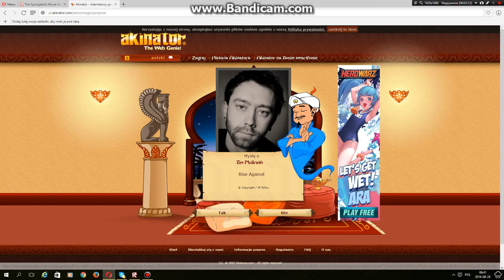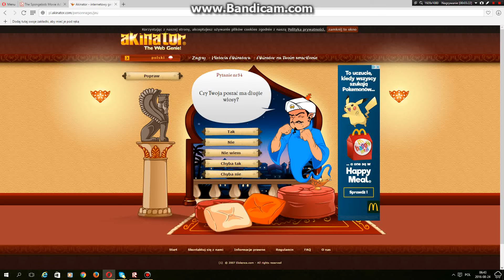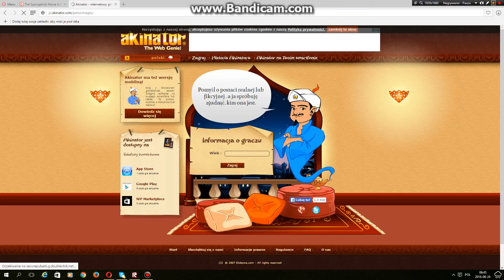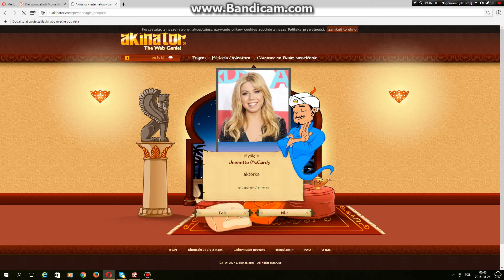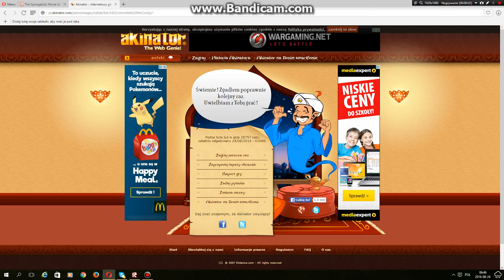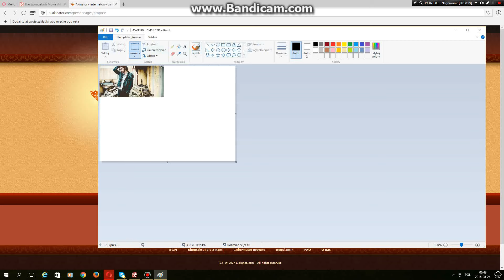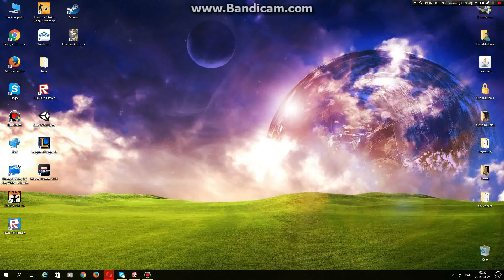Akinator Czy Zgadnie Wszystkie Moje Postacie ?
Akinator zgadł Moje Postacie na 80%
1.Justin Biber
2.Sam Puckett z Serialu Telewizyjnego iCarly.com
3.Popek